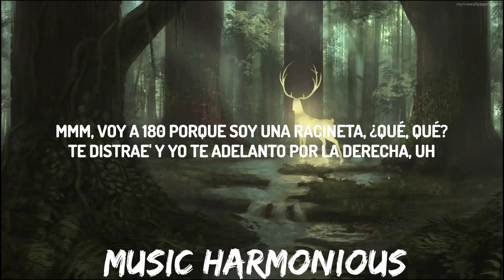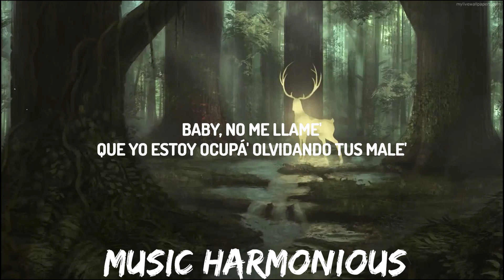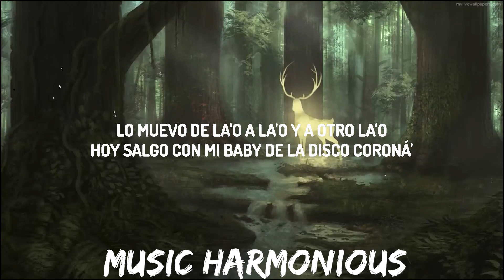ROSALÍA - DESPECHA (Letra/Lyrics) | Music is Lyrics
(Letra/Lyrics):
[Intro]
Yeah-yeah
Yeah-yeah
Mmm

[Pre-Coro]
Con toa' mis motomami', con toda' mis yale'
[Coro]

[Verso]
Voy con la falda, aro' y cadena'
Piña colada, no tengo pena
'Toy con la Fefa, ella es la jefa
Ella lo baila, еlla me enseña
Hoy no trabaja еsta morena
Fuck la fama, fuck la faena
La noche es larga, la noche está buena
Mambo violento y fin del problema
Mira qué fácil te lo voy a decir
A, B, C, one, two, three
Que esta motomami ya no está pa' ti
Que esta motomami—
[Coro]

[Outro]
Yeah-yeah-yeah-yeah-yeah-yeah
Ey
Yeah-yeah-yeah-yeah
Chris Jedi
Jeje
Ey
Uh, uh, uh, uh
Omega

Y ando despecha woah alocá'